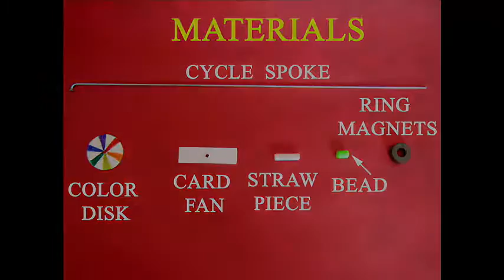SPOOKY SPOKE | Urdu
Let us play with ring magnets and make a unique toy.
The straw will just hang in the air because of the spinning.